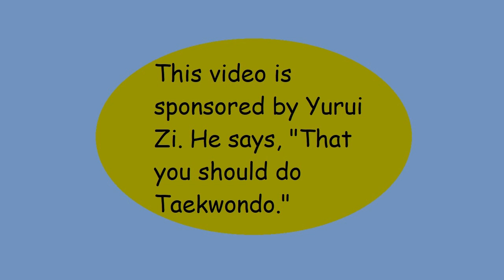Math Trick 26 - Difference Between Consecutive Squares